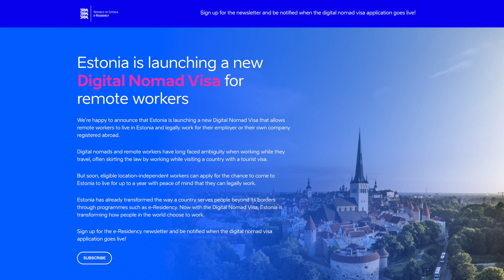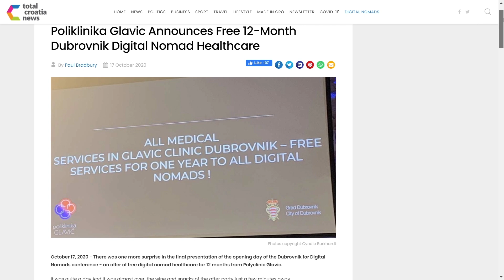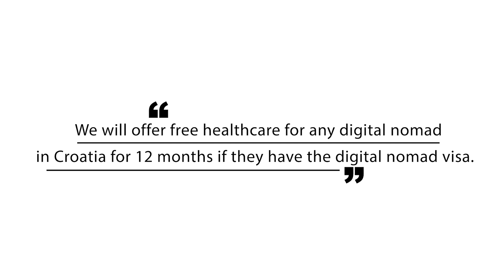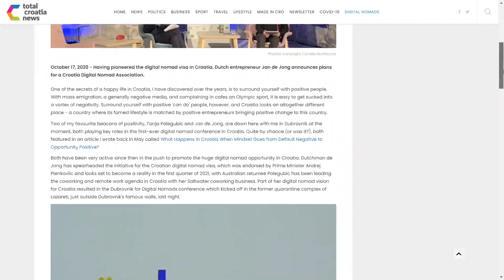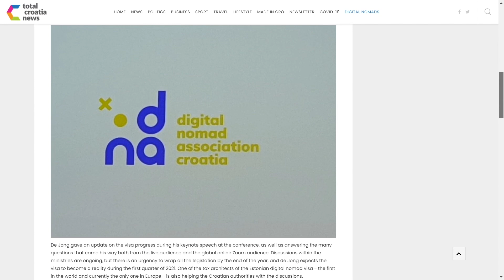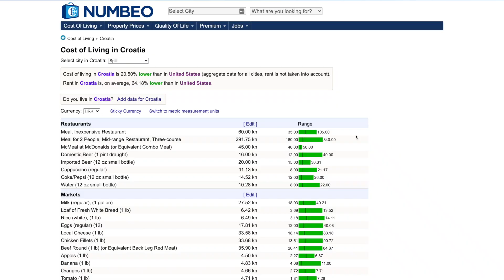Croatia Digital Nomad Visa + Cost of Living Guide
Croatia is the third country in Europe to announce a Digital Nomad Visa! Find out what makes Croatia a great and affordable place to live for remote workers. 🇭🇷 Check out the Digital Nomad Visa Database for more places to live and work abroad

Traveling soon? Make sure you have international travel and medical insurance coverage. Try SafetyWing starting from $40 per 4 weeks

👱🏻‍♀️ About: I'm a long-term digital nomad, online entrepreneur, and expat relocation consultant who has lived, worked, or traveled in 60 countries over the last 15+ years. I've helped 1,000's of people move abroad or travel full-time while working remotely.

NOTE: This video is for informational and entertainment purposes only. Global travel restrictions and advisories change frequently. Please consult your local government, airline, embassy, and tourism providers before booking international travel. This description may also contain affiliate links of products I use and recommend, meaning that I may earn a minimal commission if you click through and use these links (at no additional cost to you).